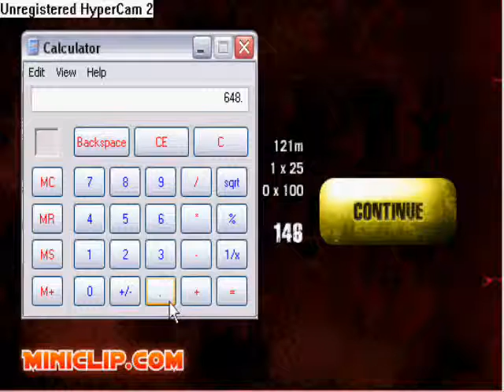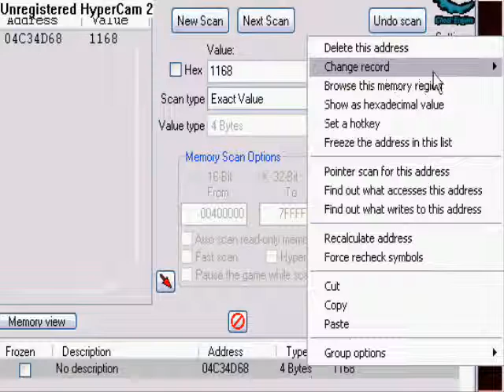Hacked Cave Of Despair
1/31/10
cheat engine 5.6 is out now, but still does not support flash player 10.

unfortunately, if you downloaded adobe flash player 10, this won't work anymore until a new cheat engine is made, but this will still work for anyone with flash player 9 still.

A how to hack on miniclip's game, cave of despair.